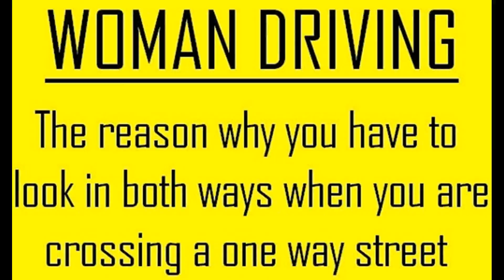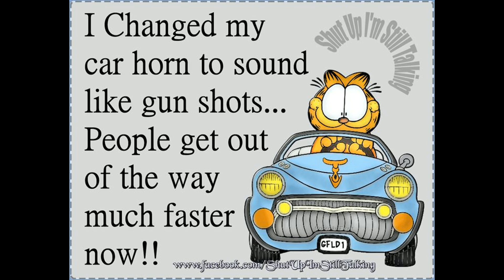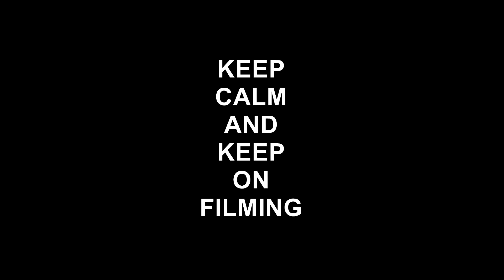Compilation S01E08 Ramdom Acts Of Knucklehead On Uk Dash Cam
Camera Used Drift HD Ghost